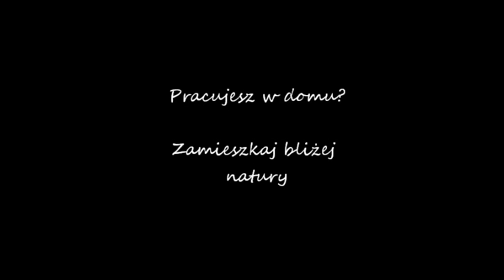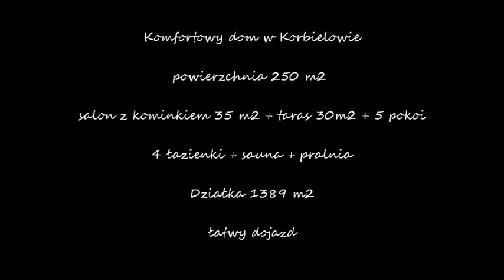Wyjątkowy dom jednorodzinny w miejscowości Korbielów -JKN-DS-324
Przestronny,  funkcjonalny i pięknie położony dom wolno stojący w Korbielowie u podnóża Pilska.

Dom o powierzchni użytkowej  171,82 m2 oraz całkowitej 252,11 m2 składa się z trzech zagospodarowanych kondygnacji. Pomieszczenia:
przestronny salon z kominkiem
jadalnia połączona z aneksem kuchennym
4 sypialnie
4 łazienki
dodatkowy aneks kuchenny na piętrze
pokój rekreacyjny
sauna
pralnia
pom. gospodarcze
oraz garaż

Dużym atutem jest przestronny taras. Nieruchomość położona jest na 14 arowej działce stanowiącej świetną przestrzeń rekreacyjną.

Dojazd do nieruchomości drogą gminną wyłożoną płytami oraz kostką betonową.

Agent prowadzacy ofertę: Józef Kufel